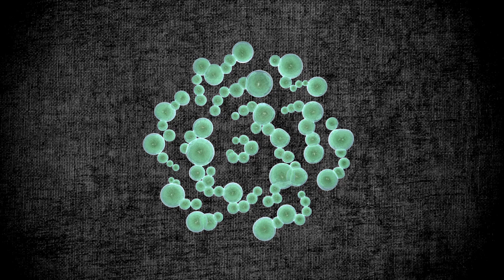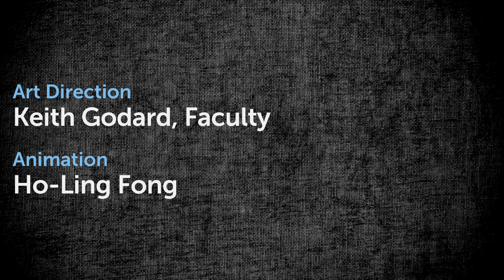SVA is… Always Looking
In this video series, SVA invites its alumni and faculty to take the series' title "SVA is..." wherever their inspiration leads them. Here, faculty member Keith Godard repurposes the QR codes he created for the 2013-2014 Undergraduate Catalog for this short animated piece.

More videos in this series at sva.edu/videos

Credits:
Art Direction: Keith Godard, Faculty
Animation: Ho-Ling Fong